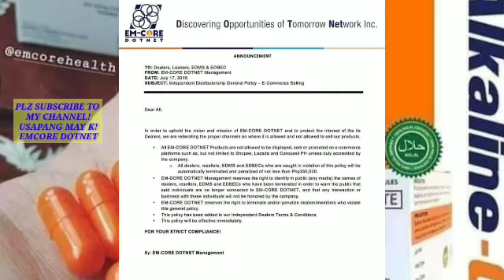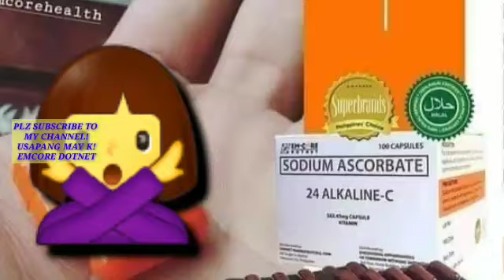MAG INGAT SA MGA 24 ALKALINE C USERS! ALAMIN MO TO!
MAG INGAT SA MGA  24 ALKALINE C USER!

Paalala sa mga tumatangkilik ng 24 alkaline c sa lazada at shopee, walang pananagutan ang Em-Core sa anumang reklamo makuha nila kung ito ay nabili sa nasabing websites.

Mahigpit na pinagbabawal ng Em-Core ang pag post at pagbenta sa lazAda at shopee atbp, Ang sinumang mahuli nagbebenta at napatunayan lumabag ay maaring magkaroon ng kaparusahan.

Bumili lamang po sa mga lehitimong distributors at dealers!

Paano malalaman legit ang isang nagbebenta?

👉Always Ask for their UserID ( mas maganda kung may Em-Core ID mapapakita), Then verify nyo po sa Em-Core Customer Service, ito po ang pag wala sila binigay hinde po sila legit na miyembro.